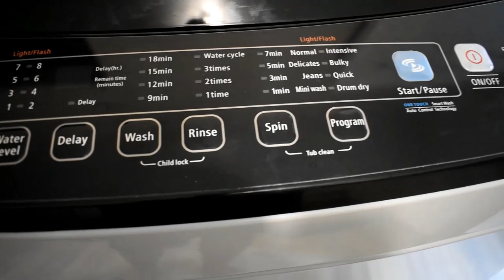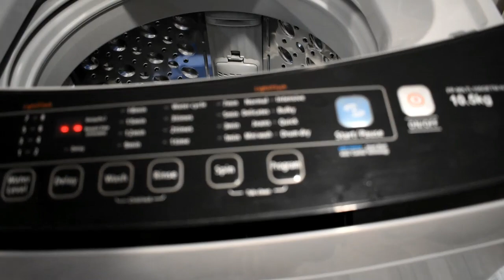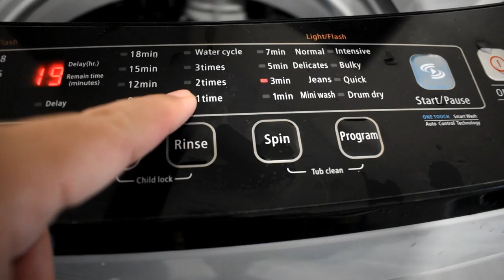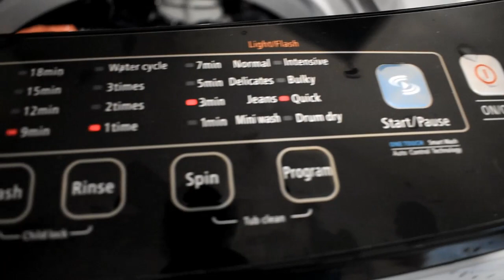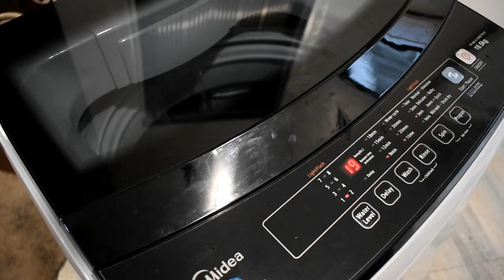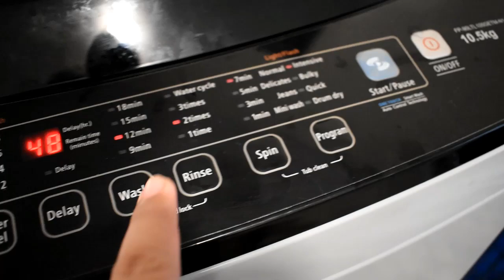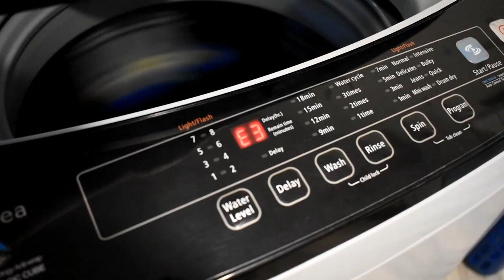Midea 10.5 kg Fully Automatic Top Load Washing Machine